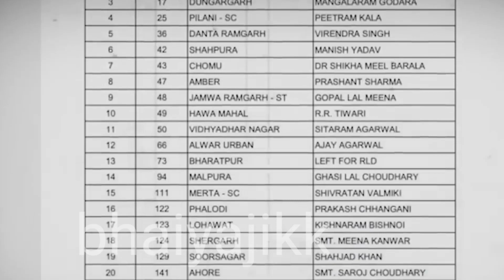रानी पर भारी पड़ गई ये डॉक्टर ! कौन है शिखा जिन पर कांग्रेस ने खेला बडा दाव | Rajasthan Election